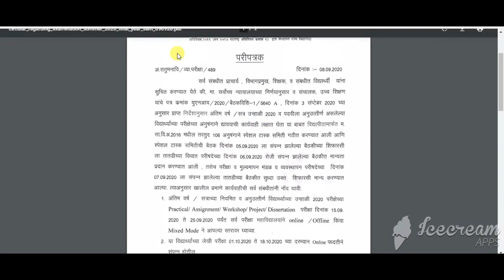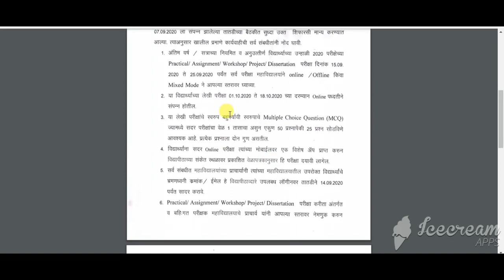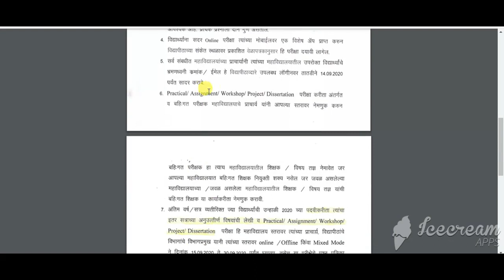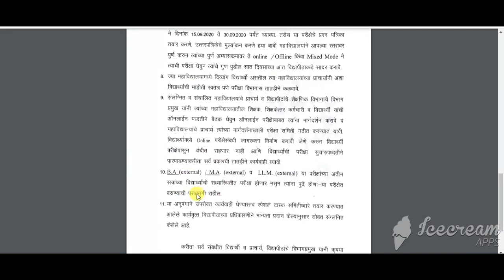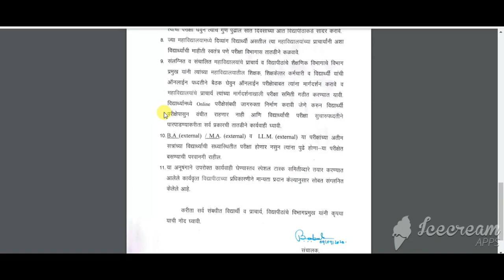RTMNU | Nagpur University Official Circular | RTMNU Final Year Official Circular